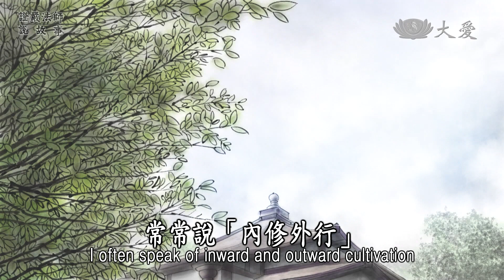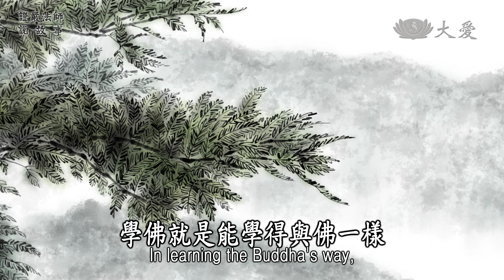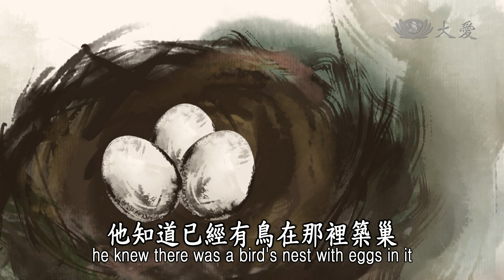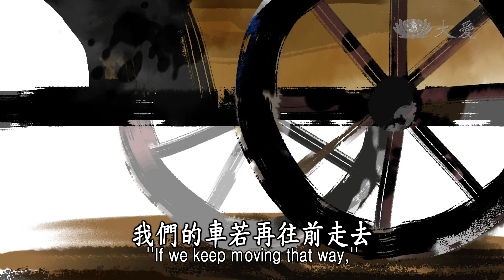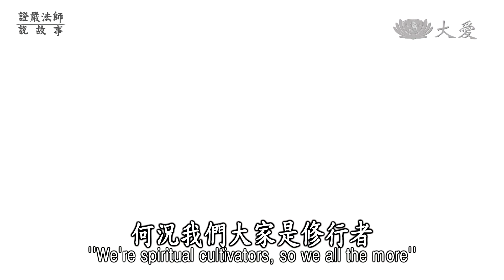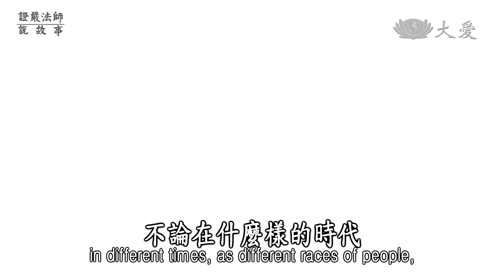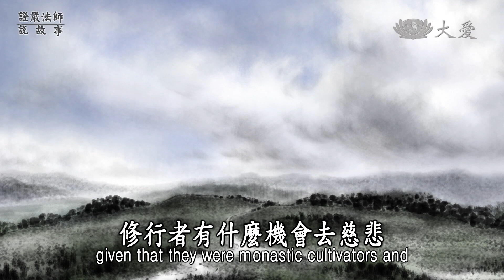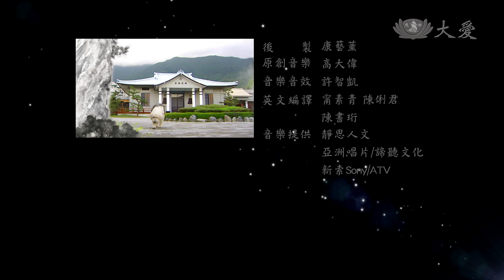【證嚴法師說故事】20140323 - 護生大軍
Stories told by Master--Sakra and Asuras
慈悲與智慧要兼具，才能培養德行，佛陀因此說了這麼一則故事。有一次，阿修羅向釋提桓因宣戰，但是釋提桓因已經受佛戒，敬重佛陀的教法，儘管阿修羅一直挑釁，但是釋提桓因為了保護生靈，就率領大軍節節後退，以閃避阿修羅。釋提桓因和大軍來到一片森林，看到林中鳥群飛翔，擔心因此驚動牠們，就決定回頭，但是馬伕說，不行，阿修羅就在後面追趕呢！釋提桓因說：「你看，這棵樹上有鳥巢 ，巢中有蛋，我們的戰車若再往前走，鳥會受驚、巢會掉下來，損壞生命，萬萬不可。我寧可以我的身體來對付阿修羅！」因此堅持回頭。沒想到，阿修羅看到釋提桓因返回，心生懷疑，認為釋提桓因調集了大軍前來，所以阿修羅就趕緊徹退，而免去了一場戰役。